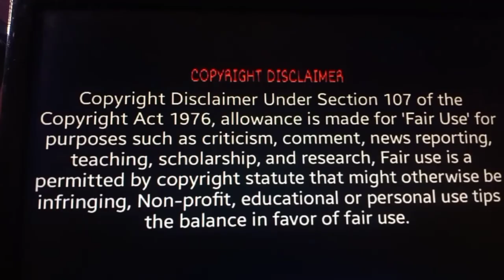Dumbest ads Roasted🔥🔥 by (Hothead Siddhant)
If you enjoy the video don't forget to